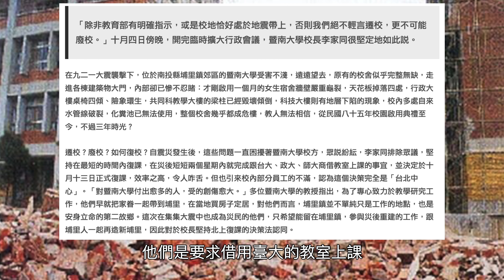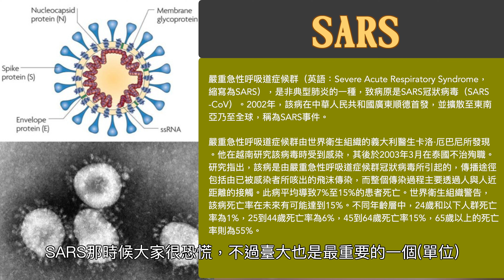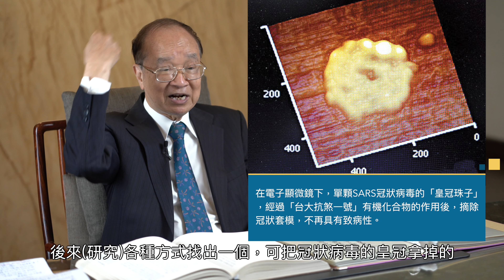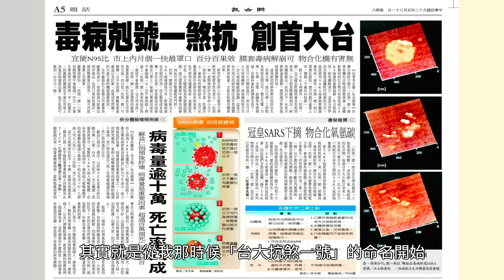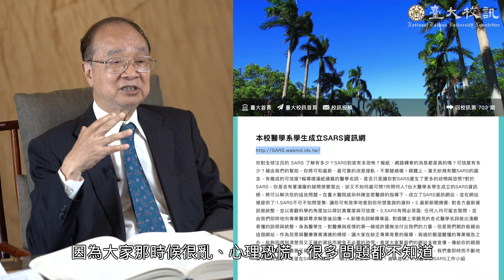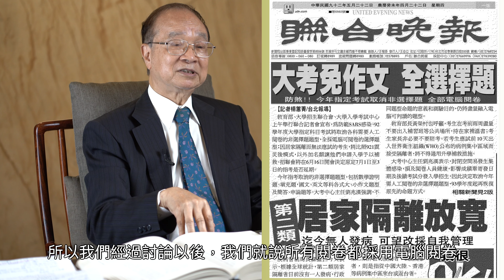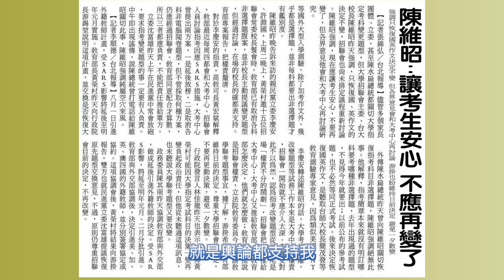921地震、SARS疫情, 國立臺灣大學與全民站在一起｜陳維昭校長的故事EP29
20多年前，台灣接連遭受天災與疾病的雙重打擊。1999年的「921大地震」及2003年的「SARS疫情」帶給國人莫大的悲傷、痛苦與生離死別，在那段漫長的黑暗時刻，全民在一片恐慌與混亂的氛圍中不知所措。「國立臺灣大學」身為學界與醫界的龍頭大學，立刻挺身而出施行一系列「全方位的處理」，包括工程的問題、心理的問題、社會的問題、公衛的問題、社區醫學、健康促進的「整體醫療照護系統」等。深入災區並積極參與賑災，並堅持醫療專業，協助政府防疫工作。

1999年南投發生規模7.3的921大地震，當日台大醫療團隊，包含外科主任張金堅教授與內科主任楊泮池教授等，立刻前往進駐埔里災區。台大校方也召開緊急行政會議，決議捐獻三日所得，並成立地震因應小組，組成委員會協助解決災區問題。台大心理、社會系等相關系所並成立「台大九二一心理復健諮詢服務專線」，針對災後創傷後壓力症候群提供協助，來電諮詢的民眾遍佈全台，顯示地震所造成的心理影響範圍十分廣泛。災後醫療與心理團隊仍持續進駐，更在當地號召基層醫師組成台大醫療體系鹿谷社區醫療群，並建立以社區為基礎的災難醫療應變體系。

921大地震造成暨南大學校舍損毀，暨南大學因此向台大提出借用教室請求，經緊急行政會議討論，台大決定在不影響校內教學的前提下，將當時尚未改為校史館的舊圖書館的晚間與假日時段出借予暨大，為期半年以期許暨南大學儘速重建復校。未料暨大的借校復課舉動在南投當地引起風波，時任校長李家同也因此辭職。

2003年SARS疫情，做為全台醫療龍頭的台大醫院首當其衝，收治國內首例勤姓台商成為第一家啟動抗煞的醫院。院方在最初懷疑為可能案例時隨即成立因應醫療小組，隔日時任院長李源德教授再召集五位副院長、兩位醫務秘書、內科、外科、急診、精神、護理、總務、醫療事務、醫學研究等部門主任及所有感染科醫師，成立「SARS緊急應變團隊」，從此每天上、下午定時開會兩次，隨時掌握最新疫情，以便即刻應變。在疫情最為嚴重之時，台大醫學系SARS 學生工作小組也成立「SARS資訊網」，藉由網路提供民眾疫情諮詢服務。

SARS疫情期間，曾有醫學生家長以感染風險為由要求停止課程與實習，時任醫學院院長陳定信教授出面主張愈是危難之時醫院現場愈是不能棄守，實習醫學生在注意安全的條件下，應當展現多年醫學教育的嚴謹訓練與精神，此舉實為台灣醫學教育史立下典範。身為台大校長的陳維昭，則認為疫情之所以造成嚴重恐慌，實肇因於全國欠缺一個強而有力的指揮中心與管理情報系統，陳校長為此與27位大學現任與前任校長提出聯合聲明，要求政府盡速成立層級夠高的抗煞指揮中心。2020年以來的Covid-19疫情中，便可看出設置中央疫情指揮中心的必要性。

92學年度大學指定科目考試同樣受到SARS疫情影響，負責舉辦的大考中心為避免閱卷人員感染，決定全面採行電腦閱卷。作文等非選擇題的消失造成資優生等群體不滿，認為此舉將削落考試鑑別度，影響其成績表現。立法委員更藉質詢台大校務基金執行情形機會當面砲轟，陳校長表示此事當初若照一般程序經招生聯合委員會討論應就不會發生此次爭議。

◈張金堅
台灣大學醫學院臨床醫學研究所博士、美國紐約史隆凱特林癌症中心研究員，現任台灣大學醫學院外科名譽教授、臺大醫院乳房醫學中心主治醫師、新店耕莘醫院乳房醫學中心兼任主治醫師、財團法人乳癌防治基金會董事長、財團法人台安醫院總顧問。

◈楊泮池
醫學家，國立臺灣大學醫學博士，中研院院士。曾任國立臺灣大學校長、國立臺灣大學系統校長、臺大醫學院內科教授。在基礎研究上，持續致力於國人肺癌之致病機制及轉移機轉研究。之後更與研究團隊，找出基因異常與肺腺癌之關聯性，研究成果斐然，於2006年獲選中研院院士。因其求學經歷全在國內完成，而有「MIT（Made In Taiwan）院士」之稱。

◈李家同
資訊科學家、作家。曾任國立清華大學教務長、靜宜大學與國立暨南國際大學校長、暨大資訊工程學系及資訊管理學系教授。於2008年5月31日卸下暨南大學教授職務退休。2009年獲中華民國總統府聘為無給職資政。目前在國立清華大學兼任教職。2011年1月6日獲中華民國教育部頒予一等教育文化獎章。

◈林信義
現任中華民國總統府資政，為資深財經專家。曾任中華汽車總經理、台塑越南河靜廠董事長等。商而優則仕，以專業經理人身分入公門，2000年政黨輪替，無黨籍的林信義歷任經濟部長、經建會主委、行政院副院長，負責財經政策規劃與執行。卸任公職後出任總統府資政、工研院董事長。

◈李遠哲
化學家，美國加州大學柏克萊分校榮譽教授。1986年與達德利．赫施巴赫、約翰．查爾斯．波拉尼共同獲得諾貝爾化學獎，也是第一位出生及成長於台灣的諾貝爾獎得主。亦是中央研究院院士、日本學士院名譽會員，曾任中央研究院院長（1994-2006年），國際科學理事會會長（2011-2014年）、名古屋大學高等研究院名譽會長、中華民國總統府資政。父親是知名畫家李澤藩，兄長李遠川 及小弟李遠鵬 也都是中研院院士。

◈羅銅壁
化學家，中央研究院院士。台大化學系畢業。師承野副鐵男先生。歷任台大化學系助教、講師、副教授、教授。1960年得日本仙台東北大學理學博士學位。1972年應時任錢思亮院長邀，在中央研究院開辦生物化學研究所，為首任所長。曾任台大生化所所長8年（以理學院院長兼任2年），理學院院長6年，教務長6年。1986年當選中央研究院院士。1994年應李遠哲院長邀請，以台大教授兼中央研究院代理副院長，1995年8月1日從台大退休生效的同時，真除中央研究院副院長，1997年卸任。2016年1月，中央研究院近代史研究所出版他的口述歷史 台灣蛋白質化學研究的先行者，羅銅壁院士一生回顧。

◈劉兆漢
美國布朗大學電機博士。中央研究院院士、國際電機電子工程學會會士、2012年獲選美國國家工程院院士。曾任國立中央大學校長、中央研究院副院長、美國伊利諾大學香檳分校電機與電腦工程學系教授。為前行政院院長劉兆玄及東元電機董事長劉兆凱的胞兄。

◈921大地震
又稱為集集大地震，是指1999年9月21日凌晨1點47分發生在臺灣中部山區的逆斷層型地震，總共持續大約102秒，震央位於位於南投縣集集鎮境內，震源深度為8公里，芮氏規模為7.3。總共造成2,417人罹難，29人失蹤，11,305人受傷，另有51,711棟房屋全倒，53,768棟房屋半倒，是臺灣戰後時期傷亡損失最嚴重的自然災害。

◈SARS台灣疫情
台灣從2003年3月14日發現第一個SARS病例，到2003年7月5日世界衛生組織宣佈將台灣從SARS感染區除名，近4個月期間，共有664個病例（行政院衛生署疾病管制局該年9月重新篩選出346個實際病例），其中73人死亡，行政院衛生署在疫情流行期間宣佈將SARS列入為第四類法定傳染病，並創下1949年以來，和平醫院及周圍街道、鄰近大樓管制封鎖、其它醫療院所院外發燒篩檢的首見景況，也造成行政院衛生署署長和臺北市衛生局局長下台。

◈大學入學考試中心
全名為「財團法人中華民國大學入學考試中心」於1989年成立，非屬於教育部轄下行政單位，而是獨立的法人機構。主要負責研究改進大學入學方法、技術，並辦理大學入學考試事宜，成立之初由於政府預算年度問題，捐助經費無法立即到位，因此由2所公立大學及22所私立大學共同捐助，1993年依據教育部「文教財團法人監督準則」規定申請成立「財團法人大學入學考試中心基金會」，並向法院辦理登記後正式成立。

校檔影字第029號
受訪人：陳維昭 教授 /
提問人：張秀蓉 教授 /